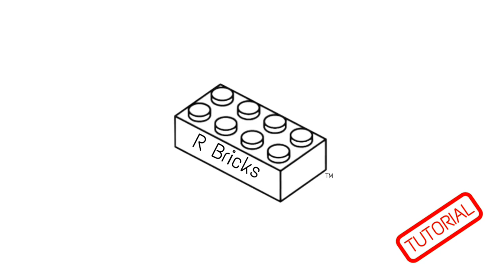LEGO RV Trailer How To Build Tutorial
Did you ever want to build a LEGO RV Trailer that looks good and fits a minifigure inside? Well, good job, you found the perfect tutorial for an RV Trailer! Would you like to read about my latest projects and many other things about my videos? If you do check out my blog post at rbricks.blogspot.com, or checkout my instagram @rbricksofficial.

(Your subscription to my channel allows me to make more videos).

Gear:
Canon M50
Sunpak Ultra 7000TM Tripod
ESDDI LED Shooting Tent Kit